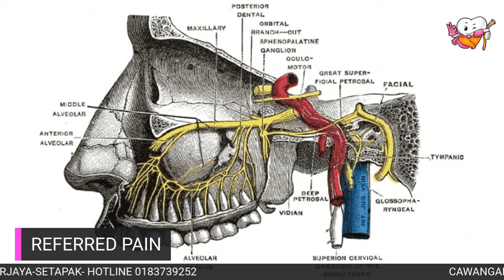TANYA DENTIST BERSAMA DR AZAM : REFERRED PAIN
Sakit gigi tetapi bahagian lain pun turut sakit???

Situasi ini dipanggil referred pain, refleksi daripada kesakitan pada bahagian badan yang lain.